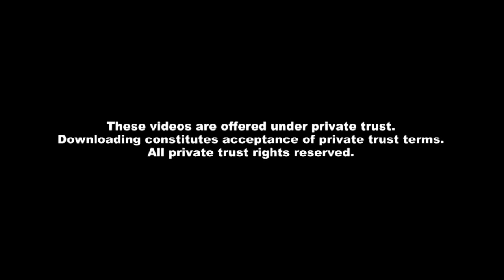Kim Jong Un's Bad Hair Day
He ain't even mad.